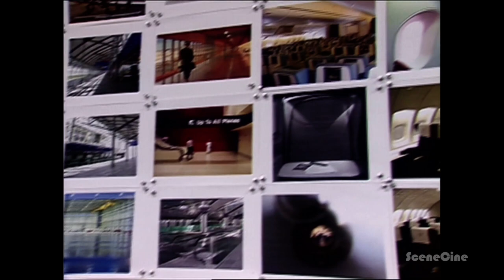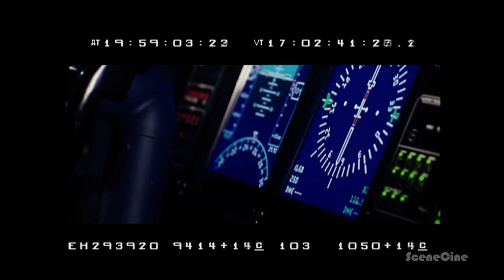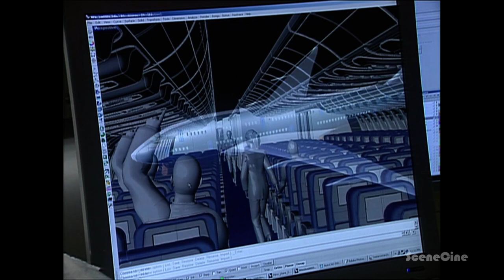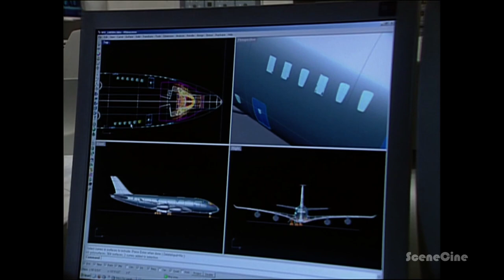The Making Of "FLIGHTPLAN" Behind The Scenes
Director: Robert Schwentke (2005) Touchstone Pictures
Jodie Foster, Peter Sarsgaard, Sean Bean

SceneCine